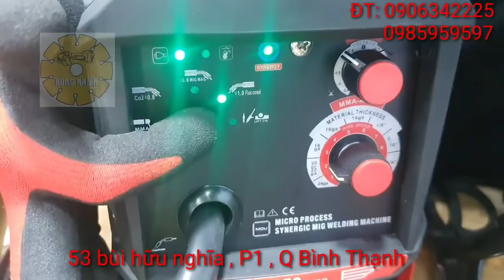🔴 Cùng so sánh hai máy hàn MIG mini và cơn mưa quà tặng |Máy Xây Dựng Hồng Nhiên